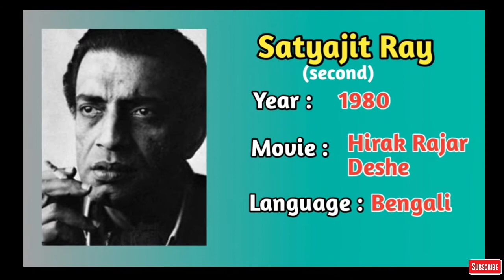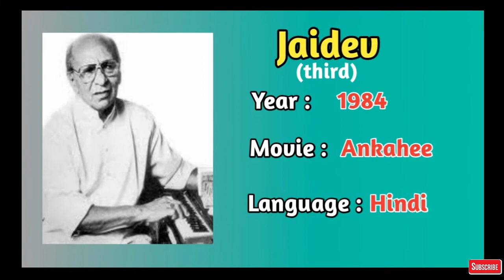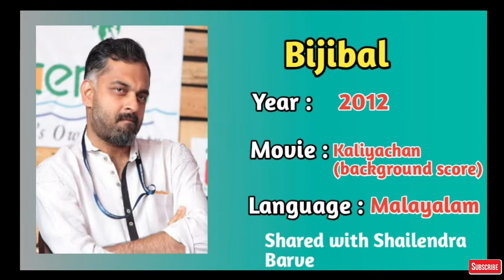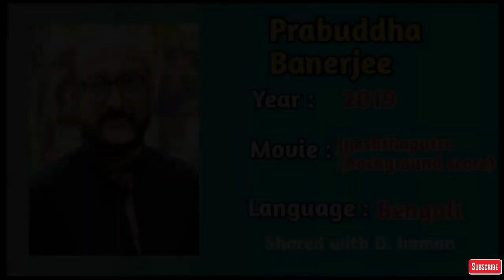National Award For Best Music Director | 1967-2021 | National Film Awards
About this Video:
The National Film Award for Best Music Direction (the Silver Lotus Award) is an honor presented annually at the National Film Awards by the Directorate of Film Festivals to a musician who has composed the best score for films produced within the Indian film industry. The award was first introduced at the 15th National Film Awards in 1967. At the 42nd National Film Awards, an award for "Best Background Score" was instituted. It was however discontinued after that, and it was not until 2009 that the category was re-introduced. A total of 51 awards—including award for Best Background score—to 40 different composers. We gave the list of all winners in this video. We hope you will like it